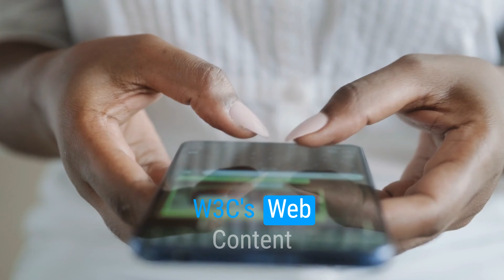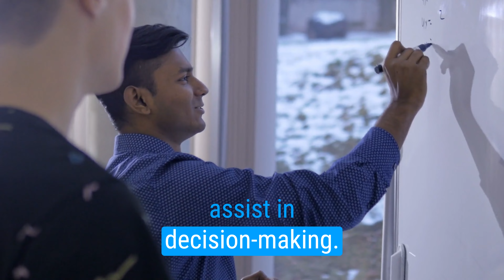Decisions - Prioritize One Design Over Another - Make the right choice UX UI Design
In this comprehensive video, we dive deep into the exciting world of UX Product Design. We'll navigate the critical decision-making process, giving you the knowledge and tools you need to prioritize one design over another. We explore the importance of existing design systems, general design patterns like Apple HIGs and Google’s Material Design, and the value of a robust market comparison. Discover how to work within technical constraints to find the most efficient solutions. Learn the power of A/B testing with users and how analytics can guide your design decisions. Don't miss our insights on user personas, scenarios, and heuristic evaluation as part of your design toolkit. Tune in and empower yourself to make confident and effective decisions in UX product design.